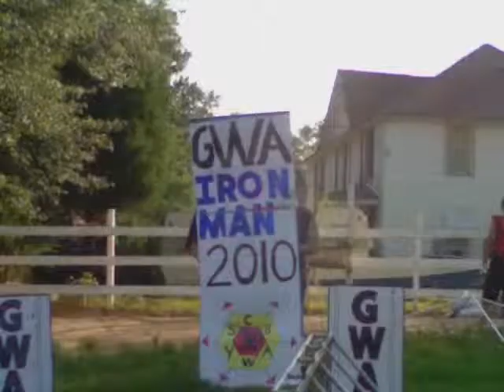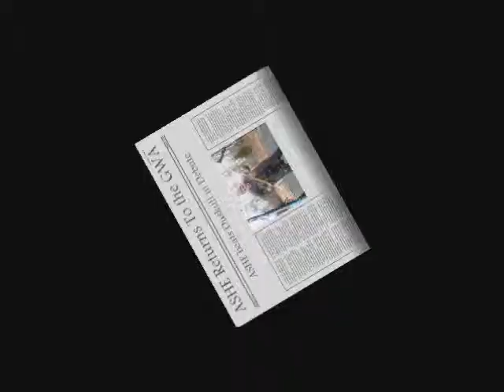ASHE Music video